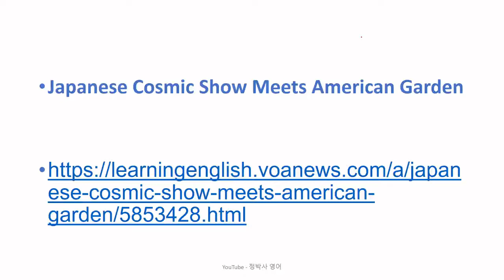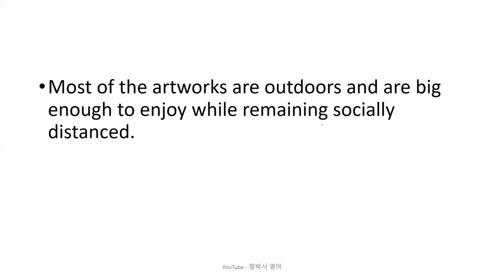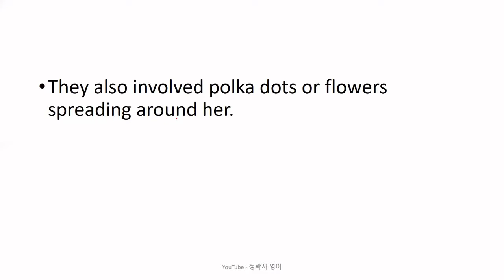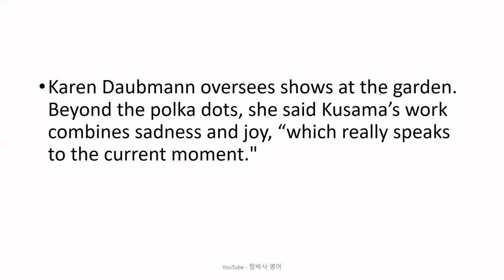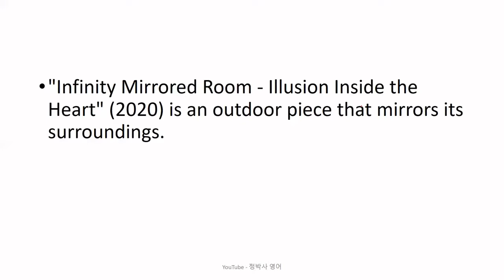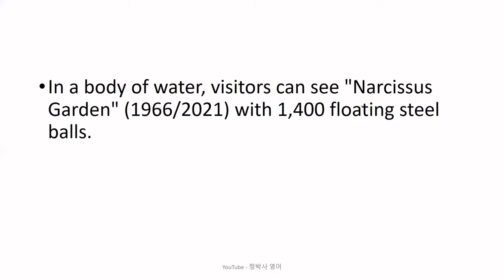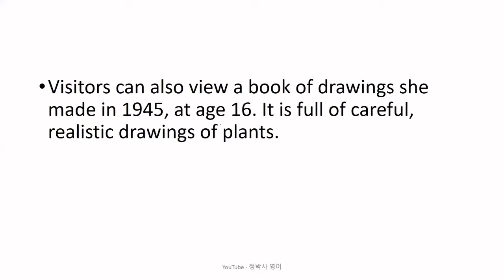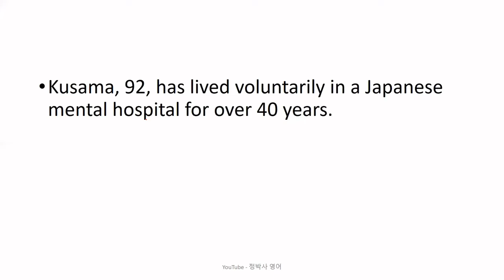[영어공부/영어독해] 40년 이상 자발적으로 정신병원에서 살아 온 일본 예술가 쿠사마의 작품들이 뉴욕식물원에서 전시 중 - 영어뉴스/영어청취 {영어실력, 노력하는 만큼 느는 법}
[2206] Japanese Cosmic Show Meets American Garden (April 16, 2021)

1. 원어민 뉴스 파일을 여러 번 듣습니다. 들으면서 무슨 내용인가, 한 문장 한 문장 짚어 봅니다.
2. 제 강의를 듣습니다.
3. 내용을 완전히 이해했다고 생각하면, 지문을 소리 내어 읽고, 가능하면 녹음을 해서 들어봅니다.
4. 짧은 내용 혹은 한 문장을 여러 번 반복해서 듣거나 읽는 것 보다는, 긴 지문을 끝까지 한 번이라고 듣고 읽는 것이 효과적입니다. 다양한 지문을 접하는 것이 좋습니다.
5. 독해, 청취 혹은 스피킹이 안 된다는 것은 단어가 부족하다는 뜻입니다. 단어학습은 영-영 으로 하는 것이 장기적으로 좋습니다. 제가 직접 만든 을 추천합니다.
6. 하루에 제 강의 하나로 1 시간 정도 투자한다고 보면 합리적인 계획일 것입니다.